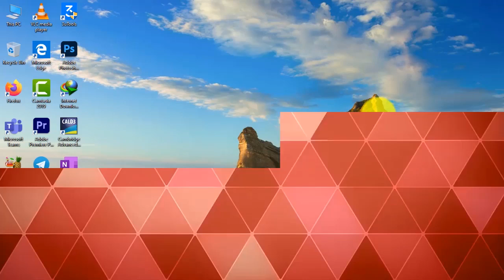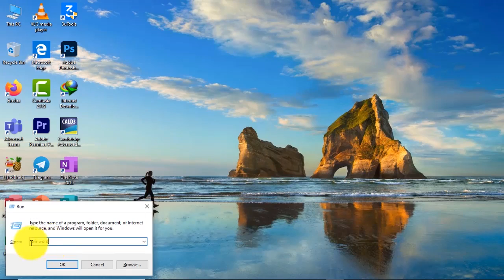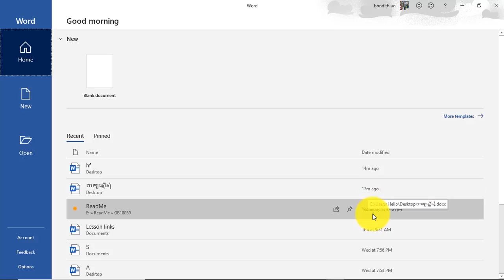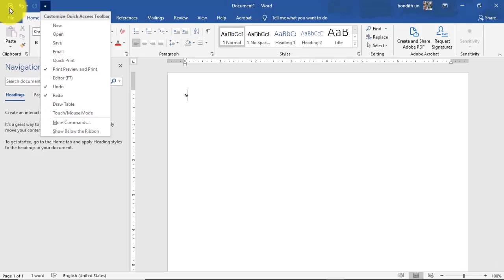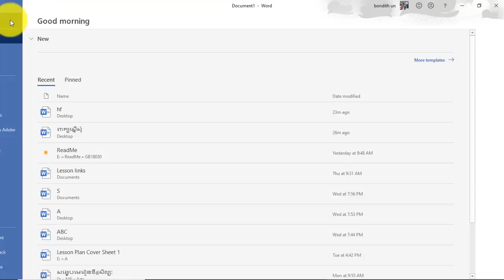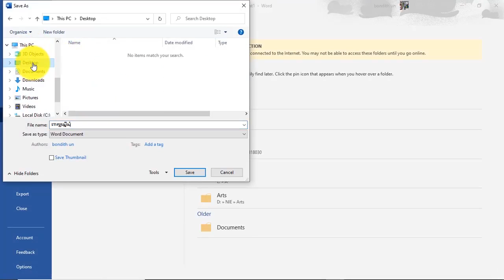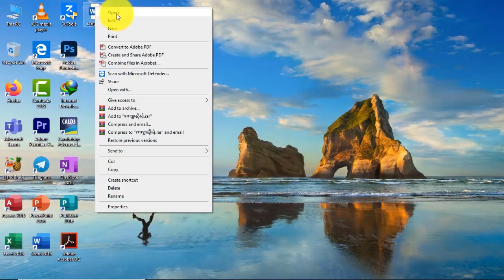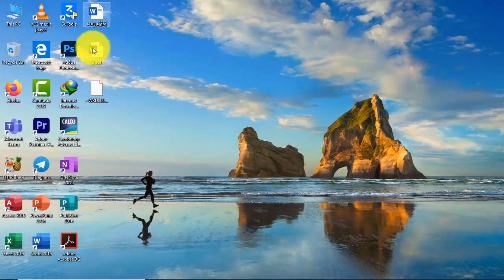Word 1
សូមស្វាគមន៍មកកាន់ Channel របស់ខ្ញុំបាទ ដែលមានបង្រៀន ភាសាអង់គ្លេស ចំណេះដឹងទូទៅ ព្រមទាំងគន្លឺះផ្សេងៗដែលទាក់ទងនឹងជីរភាពរស់នៅរបស់បងប្អូន ។